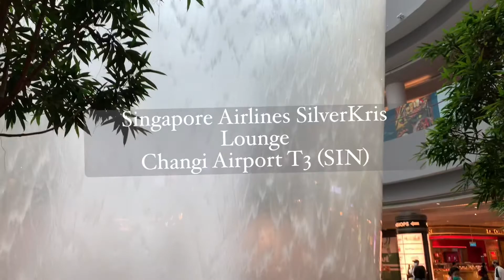Inside the Singapore Airlines SilverKris Lounge at Changi Airport T3 | A Luxury Travel Experience